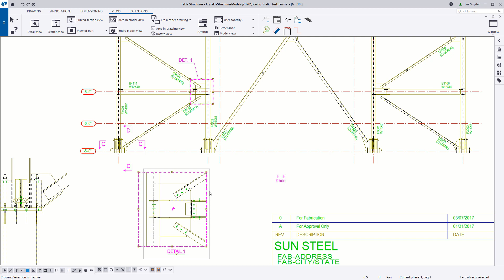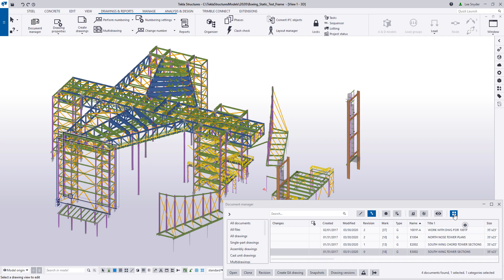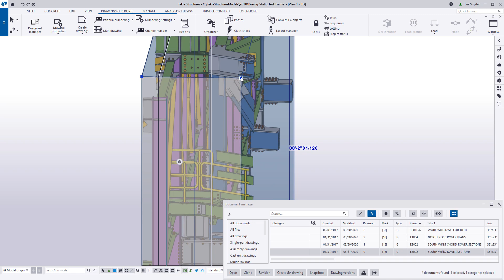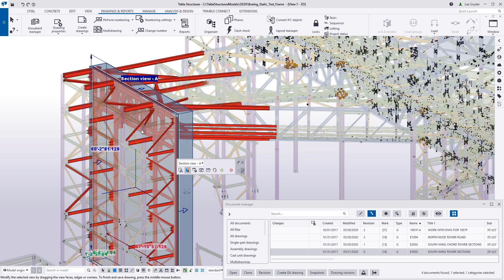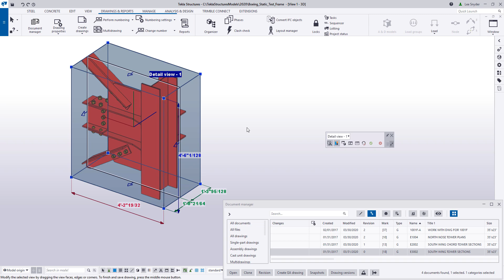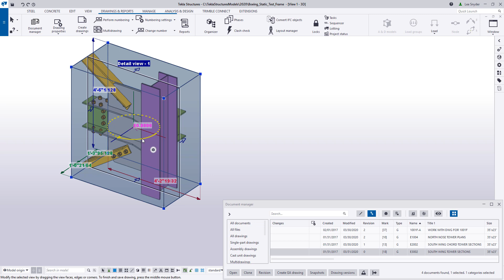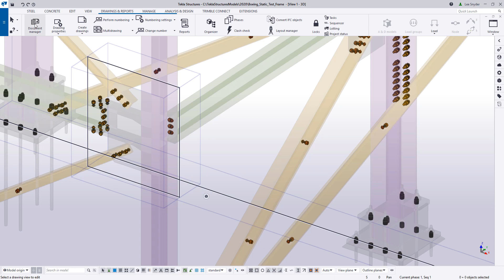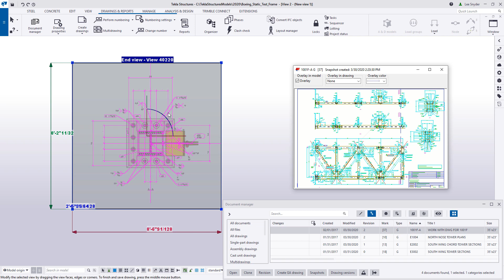Tekla Structures 2020 - Show and Modify Drawing Views in the Model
In Tekla Structures 2020 you can now show the drawing views of the selected drawings in any of the open model views to get a clearer understanding of exactly where a drawing view is located in the 3D model, the view direction, and the 3D extents of that view.  You can adjust those views by using direct modification to show and modify the view extents and view plane in the model and have that reflected on the drawing.